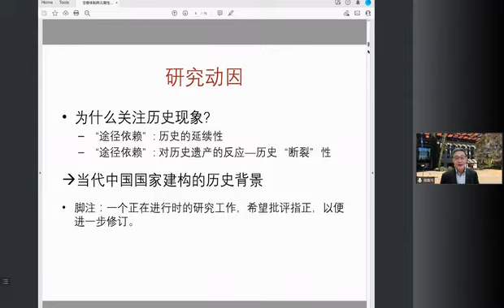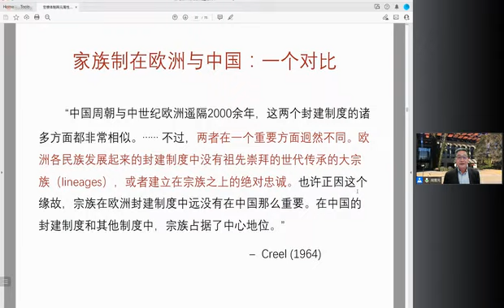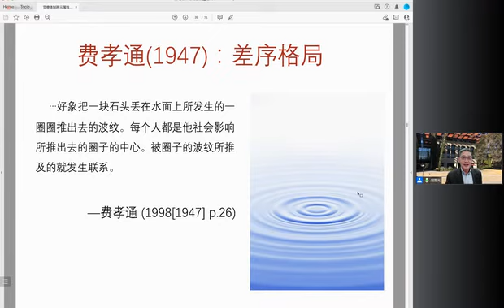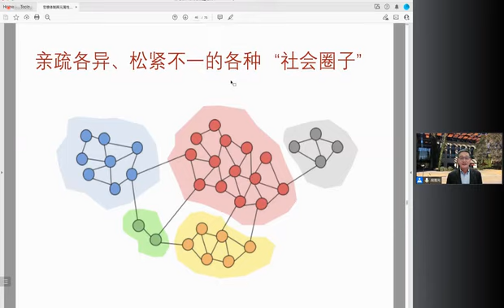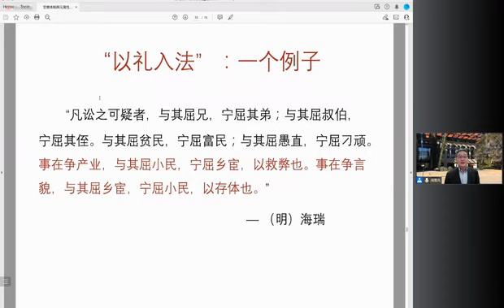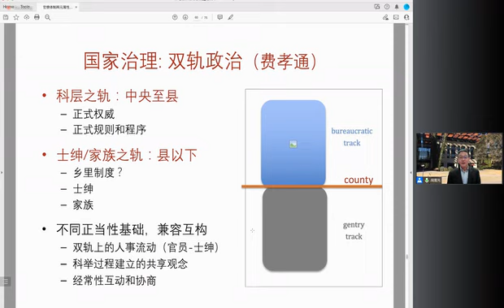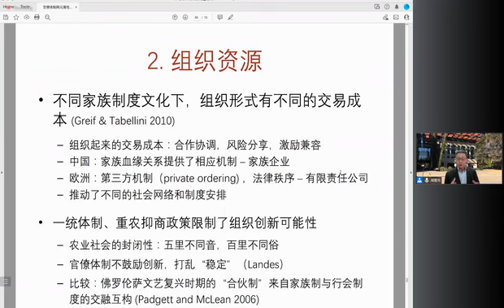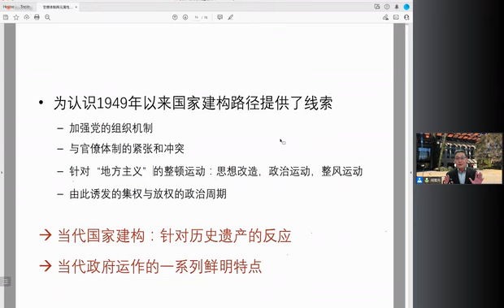《家族制与科层制间的交融互构：中国历史上官僚体制的二元属性》斯坦福大学 周雪光